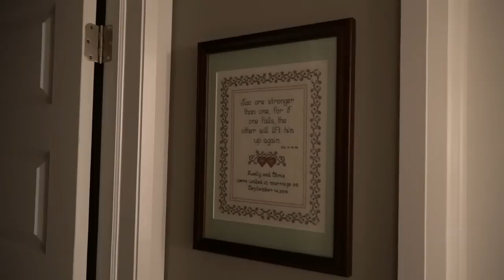GROCERY HAUL! | Getting Things Ready! | FIGHT TO FINISH!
Instagram, LikeToKnowIt, Twitter: @klynneyager